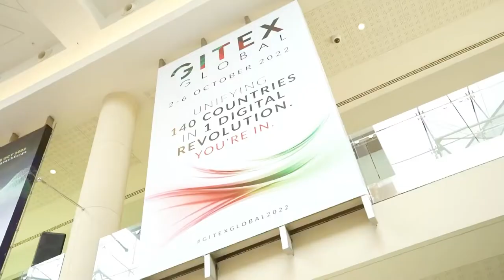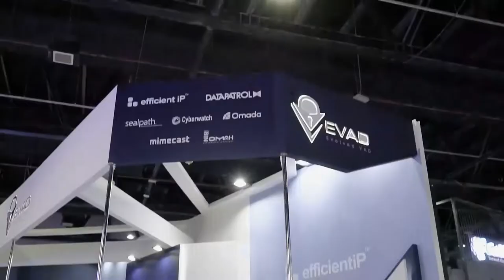EVAD مهندس عبدالله القيسي أحد مؤسسي شركة